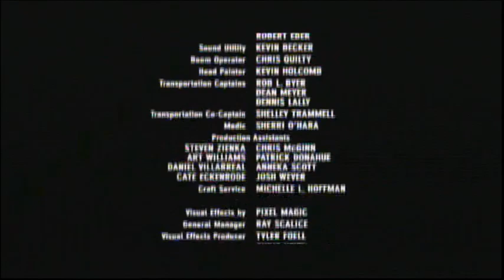Hotel For Dogs (2009) End Credits (UniMás 2021)